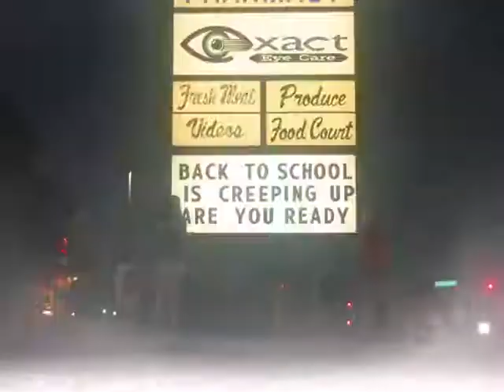Summer 2010(:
it went by sooo fast.
but i'm glad to finally be a freshman(:
can't wait for next summer.